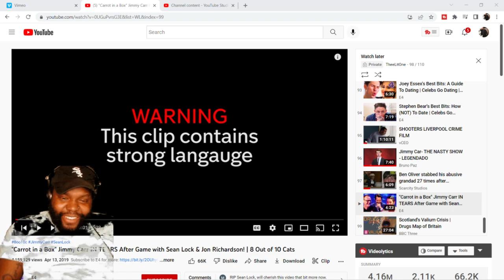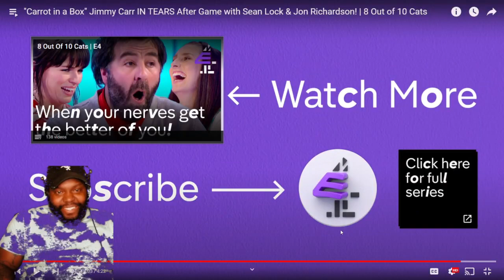BRO GOT AN IQ OF 200! CHICAGO DUDES REACTION TO SEAN LOCK & JON RICHARDSON CARROT IN A BOX